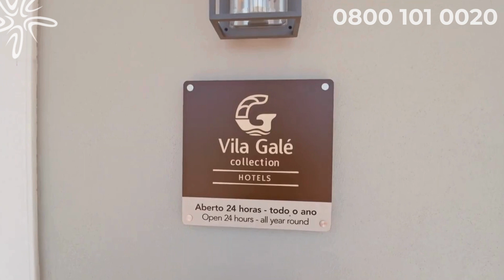VILA GALÉ COLLECTION MONTE DO VILAR - Beja/Portugal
Prometendo um ambiente tranquilo, relaxante e romântico, o Vila Galé Collection Monte do Vilar é uma unidade de agroturismo perto de Beja.

O Vila Galé Collection Monte do Vilar permite desfrutar da calma paisagem, da ruralidade, da comunhão com a natureza e de atividades ao ar-livre como caminhadas, piqueniques e ecoturismo.

Venha conhecer Portugal!

Reserve este Resort pela Litoral Verde Viagens e pague em até 10x sem juros.